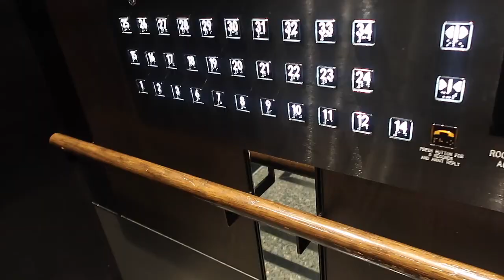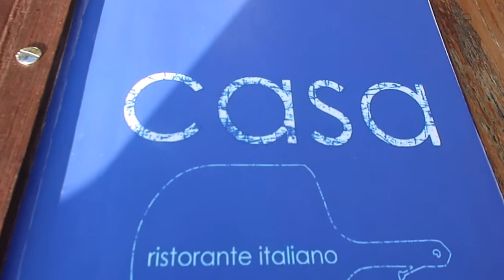A Night Away & A Boat Trip | Days with the Gray's